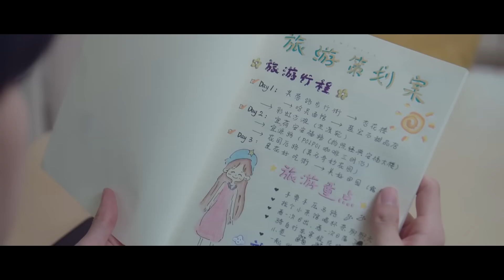【速看】段嘉許終於不再壓抑自己的欲望，奪走桑稚的手機強吻她，和她度過激情一夜【偷偷藏不住 Hidden Love】